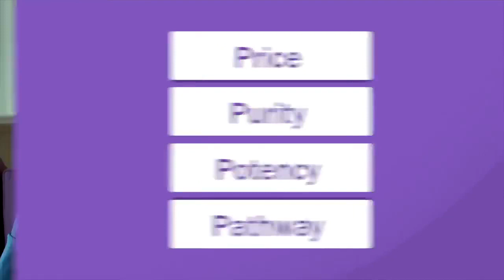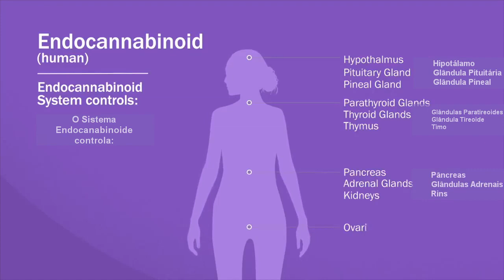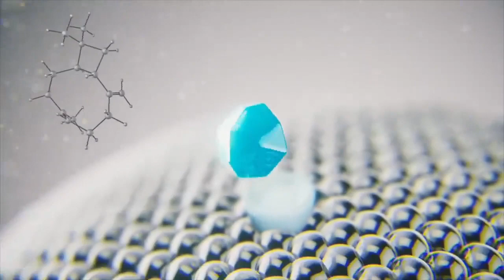Dr. Hill fala sobre o óleo essencial de Copaíba x CBD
Se torne Membro e tenha inúmeras vantagens!!

✅ Consultoria de bem estar personalizada;

✅ Grupo e materiais de apoio;

✅ Acesso a promoções exclusivas;

✅ Programa de fidelidade onde você acumula pontos e poder trocar por produtos;

✅ Treinamentos e educação continuada sobre os benefícios dos óleos essenciais e muito mais;
*Para realizar seu cadastro e garantir os benefícios é só falar comigo clique no link abaixo;

*🪻 Ser Saudável pode ser simples*